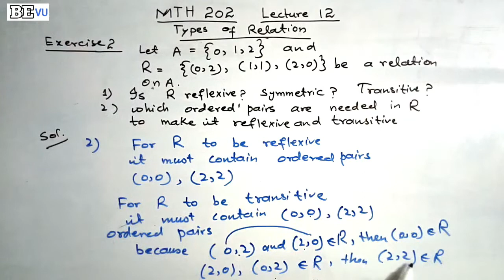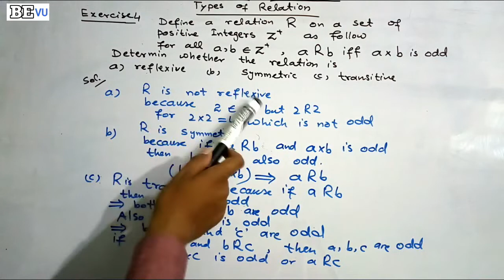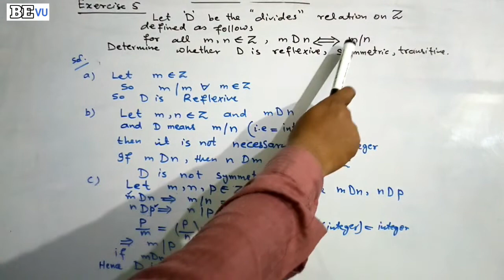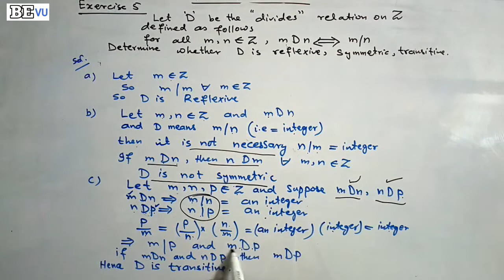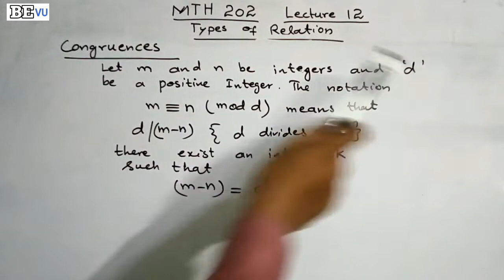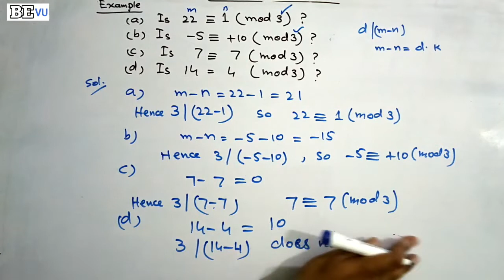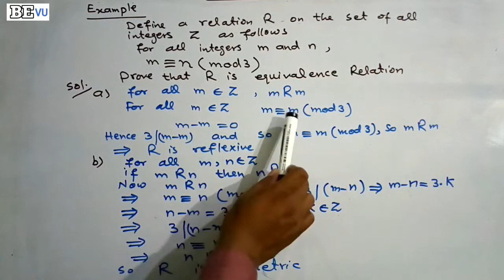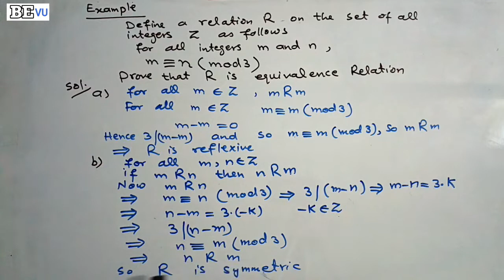MTH202 Lecture 12 Types of Relations Part 2 with Examples & Exercise | Be Educated VU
For Contact visit our Facebook Page ''Be Educated VU''